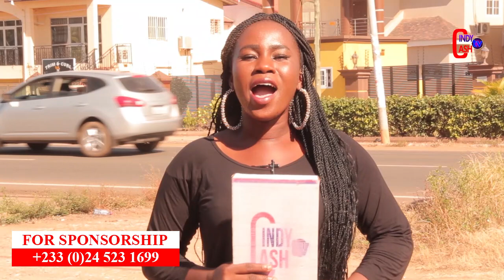Akua GMB mocks Stacy saying"Am the only Queen"./Agradaa visited Chief Imam for prayers..